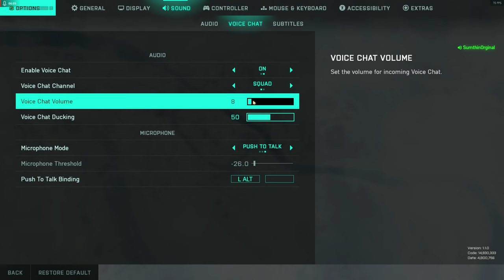2K60 Battlefield 2042 Air Superiority Wingman screaming for immersion